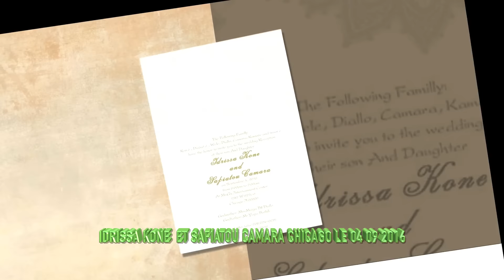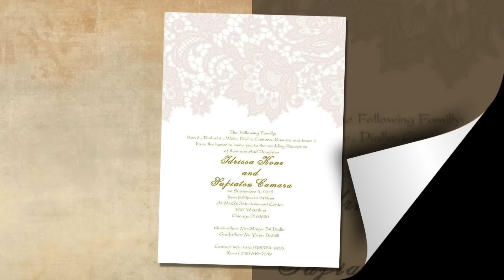TANTI CAMARA CHICAGO VIDEO N2